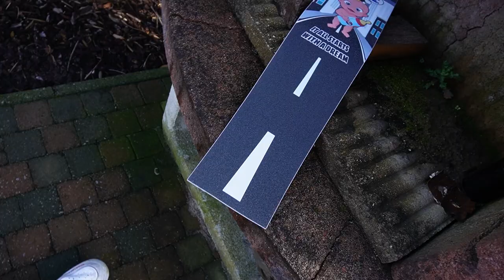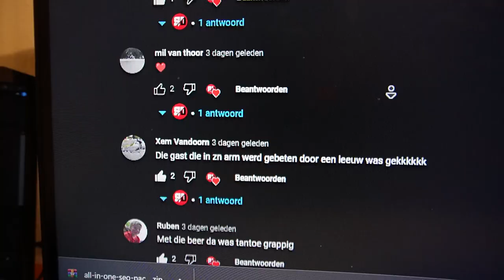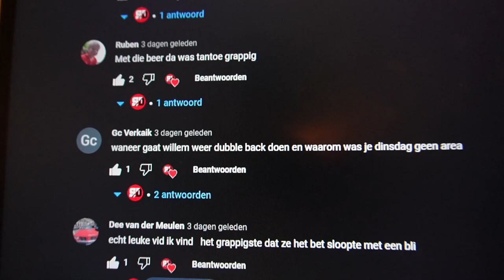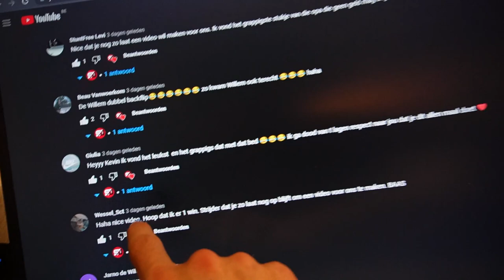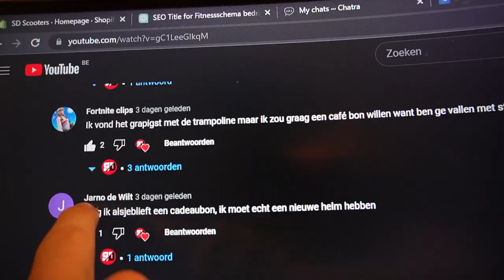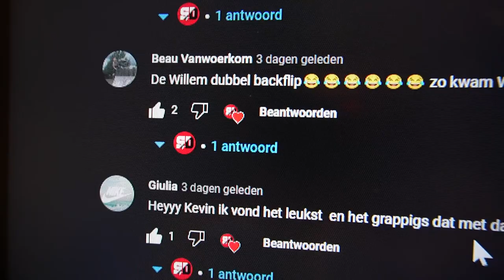DEZE SETUP IS VOOR IEDEREEN GESCHIKT! | Custom Build #2